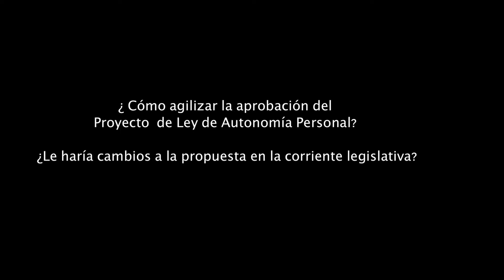3 OBSERVATORIO DE CONTROL CIUDADANO FRENTE AMPLIO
FRENTE AMPLIO Proyecto de Ley de Autonomía Personal